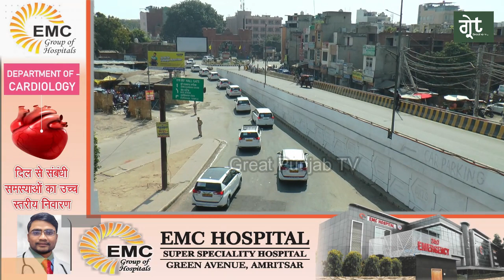Amritsar ਪੁਜੀ ਰਾਸ਼ਟਰਪਤੀ Droupdi Murmu , ਜਾਣੋ ਕਿਵੇਂ ਸੁਰੱਖਿਆ ਪ੍ਰਬੰਧਾਂ ਵਿਚ ਚਲਦਾ ਹੈ ਰਾਸ਼ਟਰਪਤੀ ਦਾ ਕਾਫ਼ਿਲਾ